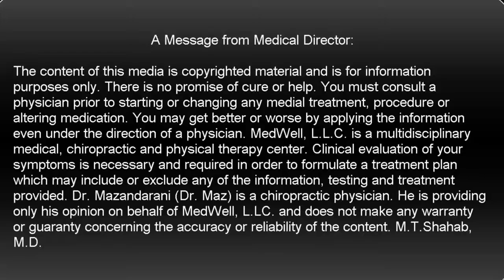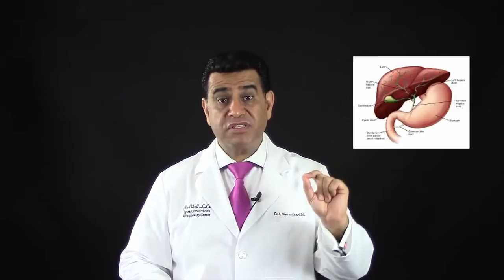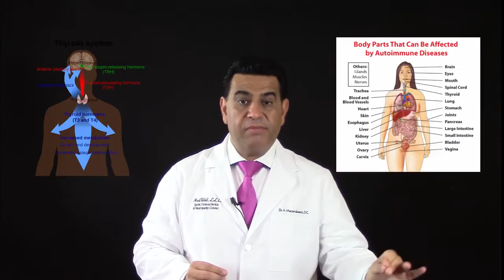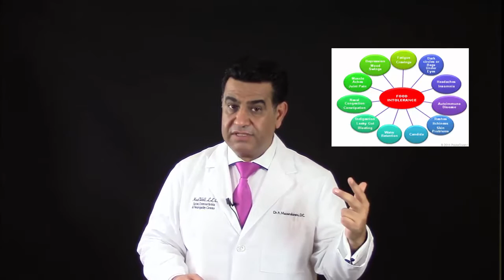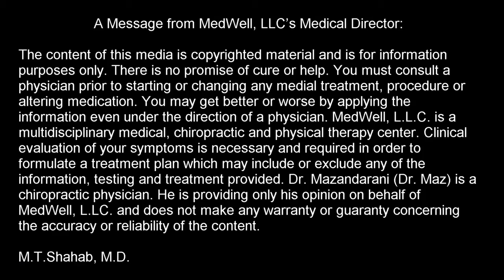Acid Reflux Holistic/Functional Medicine Doctors In Bergen County Northren New Jersey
Acid Reflux Holistic/Functional Medicine Doctors In Bergen County Northren New JerseyAcid Reflux Holistic/Functional Medicine Doctors In Bergen County Northren New Jersey

Dear Stomach/Thyroid Sufferer,

Some 20 million Americans are affected by thyroid disorders….that

are 1 in 13 people! And more than half of those people are unaware

they have a thyroid problem because it frequently goes

undiagnosed….until it gets severe.

Fatigue, tiredness, or sluggishness
Cold feet and/or hands
Require excessive amounts of sleep to function
Gain weight easily
Have difficult or infrequent bowel movements
Depression
Morning headaches that wear off as the day progresses
Thinning hair or excessive hair loss
Dryness of the skin and/or scalp
Mental sluggishness

Heart Palpitations
Inward Trembling
Increased Pulse (even at rest)
Lose weight easily
Difficulty gaining weight
Nervous and Emotional
Insomnia
Night Sweats

Hashimoto’s Thyroiditis is an autoimmune disorder in which the

patient’s immune system attacks the thyroid. Patients that suffer

from Hashimoto’s experience some or all of the above symptoms.

Let’s talk about the thyroid gland a bit.

The thyroid “runs” our metabolism. It is the “gas pedal” of the

body.

Thyroid hormones have a direct effect on most organs, including the

heart, which beats faster and harder under the influence of

increased thyroid hormones (this is why heart problems can often

accompany chronic thyroid problems in women, and perhaps why heart

problems are more common in women under the age of 50).

T3 is the more biologically active hormone. It’s more important for

cellular function, and in fact, 80% of T4 is converted to T3 in the

body’s peripheral tissues. Basically, T4 is just a precursor for the

more active hormone, T3.

One of the problems in some thyroid disorders is that you may have

trouble converting T4 to T3 in your tissues. Have you been checked

for this? This can create a deficiency of T3, disrupting the body’s

ability to properly regulate metabolism, which leads to specific

symptoms.

There are some clinicians that are treating thyroid conditions with

iodine. I do not recommend iodine in the treatment of thyroid

conditions. According to renowned thyroid expert Dr. Datis

Kharriazian, author of the book “Why Do I Still Have Thyroid

Symptoms?”, using iodine to treat thyroid conditions is like

throwing gasoline on a fire.

How Do We Successfully Treat Thyroid Patient Sufferers?

By using specific metabolic and neurological protocols!

#1: SPECIFIC METABOLIC TESTING AND TREATMENTS

Sensitivity Testing: to determine if you have a sensitivity to

gluten (wheat, rye, oats, and barley), milk, eggs, yeast, and soy.

If you are sensitive to ANY of these food groups, it could be making

your symptoms worse as it will increase inflammation in your brain

and throughout your body!

Here are some of the symptoms of these sensitivities:

Chronic pain or fatigue
Frequent indigestion
Bloated after eating
Frequent loose bowel movements
Constipation
Mouth ulcers or sores
Vomit often

The only way to find out if you are suffering from any of these

sensitivities is to run these tests.

We are one of the only clinics in Bergen County Midland Park, NJ to

use a combined functional metabolic and neurological protocol that

deals with the TRUE causes of Thyroid Disorders. Hundreds of our

patients have been helped with our comprehensive approach to address

chronic conditions. Among multiple drug free ways to address your

symptoms that our doctors provide, we usually recommend a

nutritional supplementation as an adjunct medical treatment. The

nutritional supplementation recommended is designed to support

overall health, your body function and well-being and not to treat

or cure any medical illness, disease, or condition.